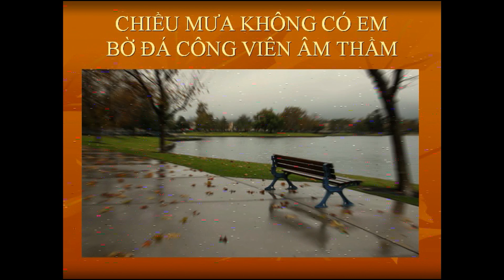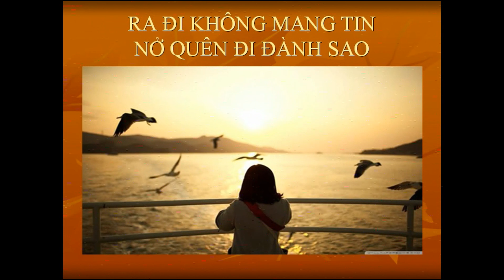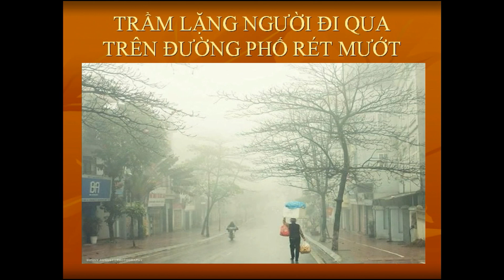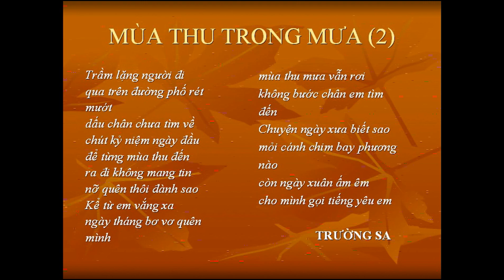MÙA THU TRONG MƯA -Trường Sa -Thùy Dương -NDD